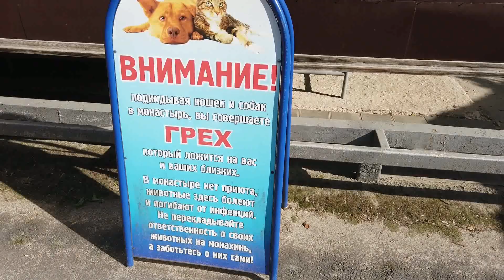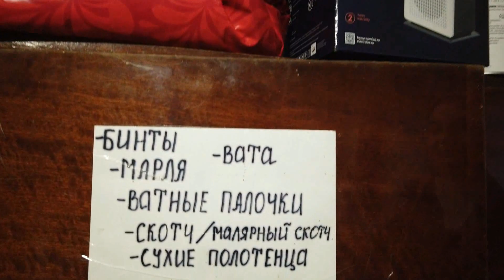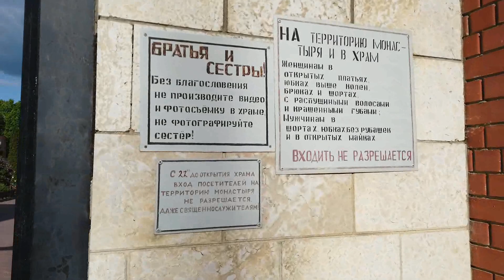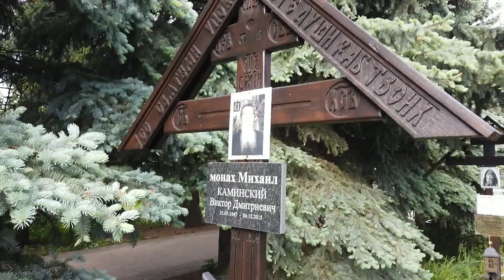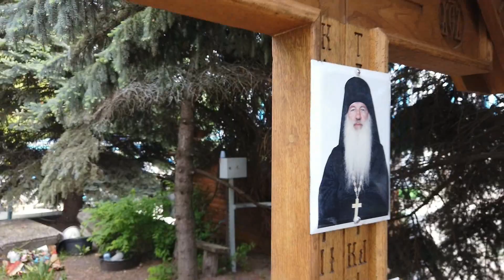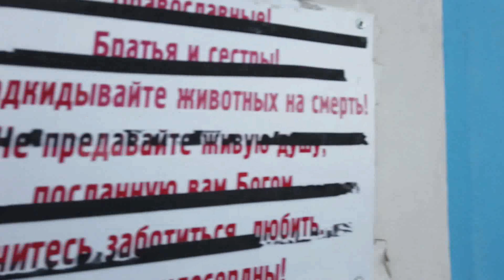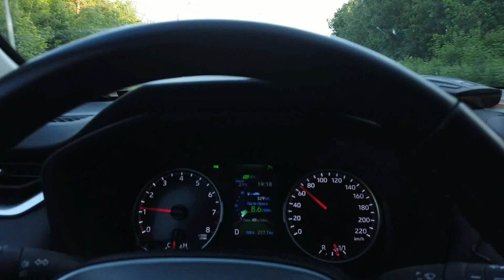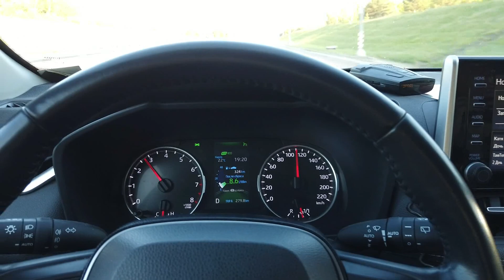Задонск. Привезли помощь монастырским котам, гостинцы монахам, свечи за спонсоров канала. Июнь 2022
Сразу несколько дел в Задонске. Познакомились с монахиней Арсенией. Шок. Я не очень люблю котов и меня сложно удивить, но ей удалось это сделать! Замечательный человек, будем помогать по возможности и дальше, с вашей помощью, конечно! А ещё посетил лавку, но не нашел нужное копие и кадило. Передал небольшие подарки к столу, монашествующим, в частности, звонарю Прокопию и инокине Лидии в женский монастырь... Своей рукой поставил свечи в храме Параскевы (на Троицу) за всех, кто помогает моему каналу. Храни Бог! Ссылка на ВК мон. Арсении

Поддержать меня и канал можно на карту Тинь koff 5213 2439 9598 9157
Молитва и земной поклон за благодетелей! Пожертвование каналу НЕ может быть целевым, то есть на что-то конкретное. Спаси Бог!

Подать записку с именами в проверенный мной благодатный храм можно